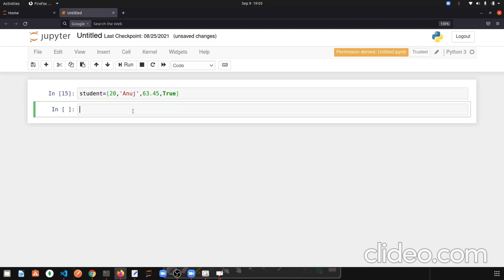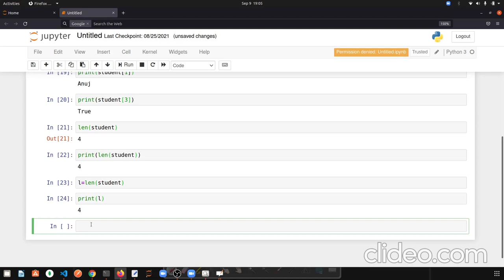Python for cbse from basics - in Hindi. Part -14: python list for absolute beginners.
Python for cbse from basics - in Hindi. Part -11: for loop with practical example for beginners.

Python for cbse from basics - in Hindi. Part -12: for loop with program to reverse String.

Python for cbse from basics - in Hindi. Part -13: format method and string formatting in python.